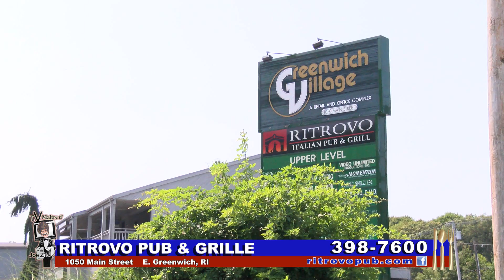Show 92016 RICHARD'S:RITROVO